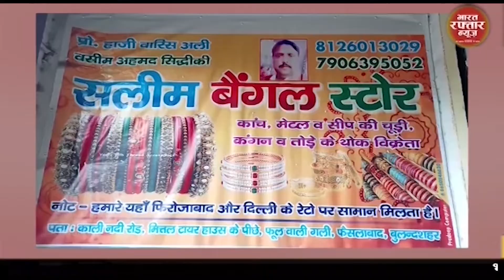गाजियाबाद # , गाजियाबाद के श्री राजा शैफी बने साम्प्रदायिक सौहार्द की मिसाल।